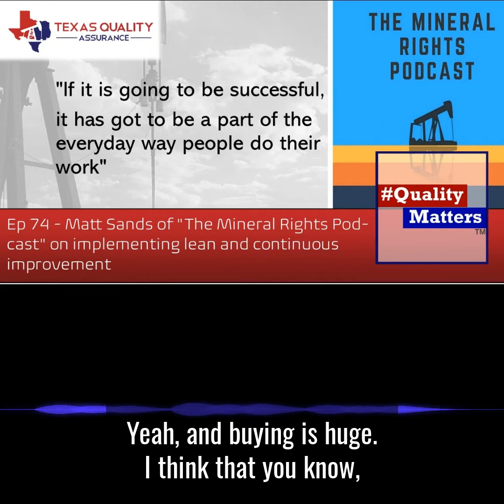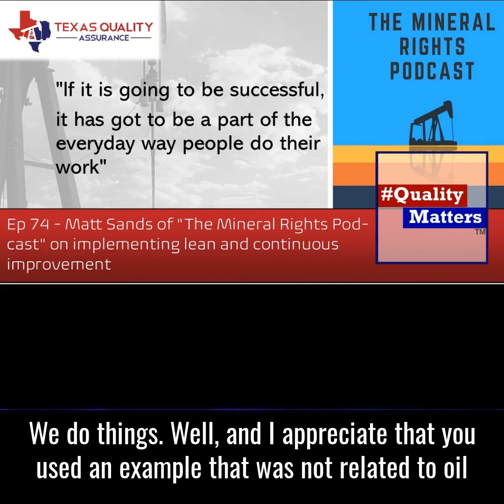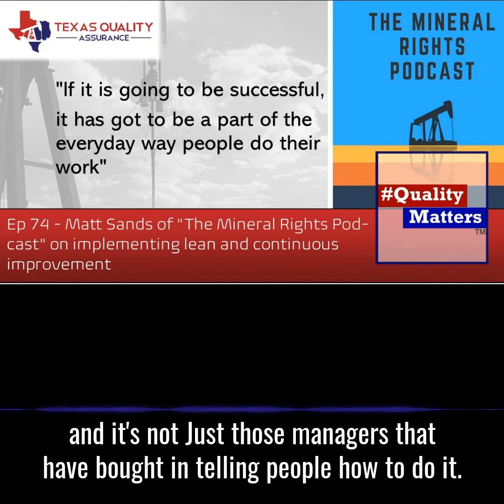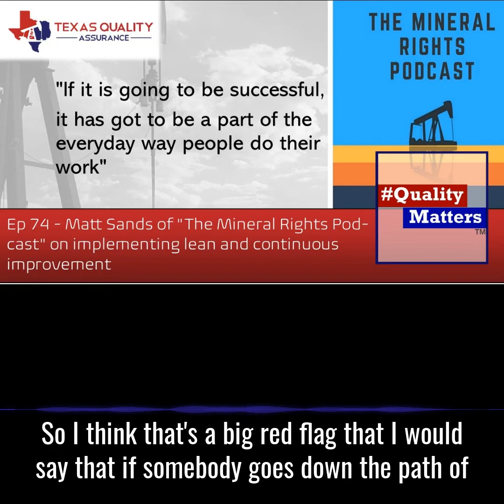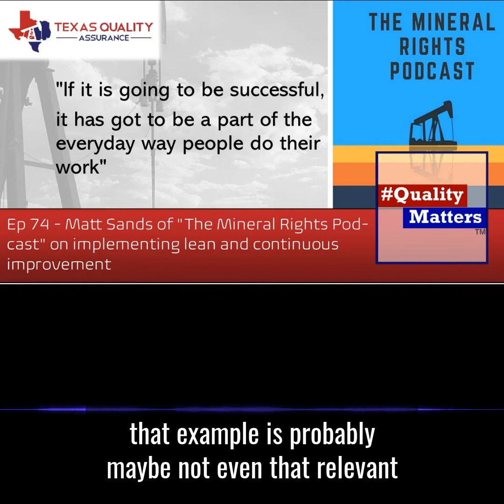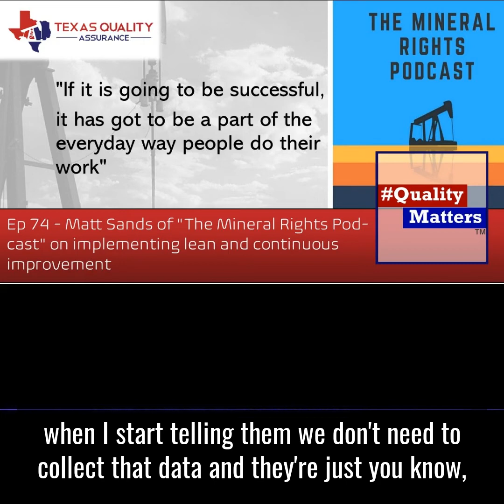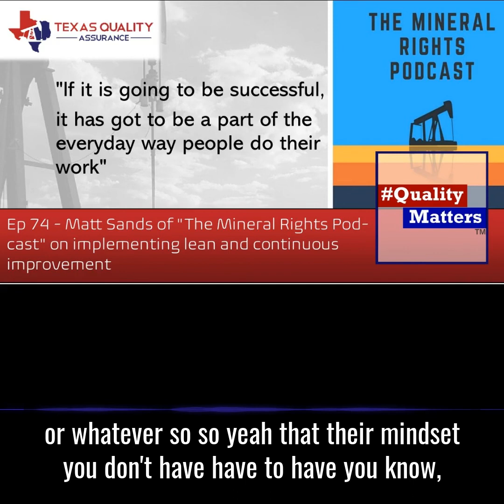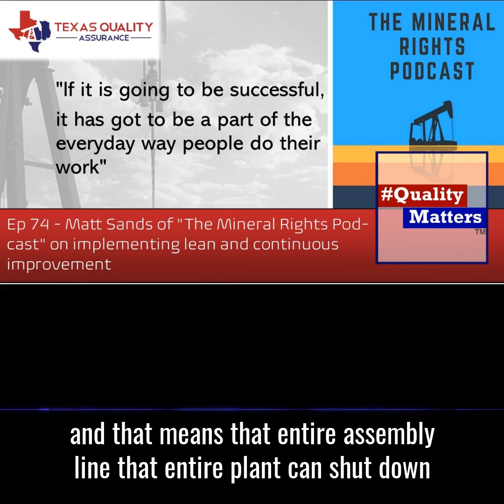Ep 74 – Matt Sands of “The Mineral Rights Podcast” on implementing lean and continuous improvement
From sales, service, accounting and of course the production floor Quality Matters. Regardless if you implementing lean or continuous improvement in the office or shop floor management buy in is key, but don’t neglect the folks doing the work day to day. Continuous improvement is more than the tools and processes but an overall change management journey.

“If it is going to be successful, it has got to be a part of the everyday way people do their work”

Learn more about our guest today, Matt Sands, host of the Mineral Rights Podcast.

🌟 Texas Quality Assurance 🌟

🔹 Texas Quality Assurance provides comprehensive quality management solutions to streamline processes and ensure excellence in every aspect of your business. Our flagship product, TQA Cloud, revolutionizes the way businesses manage quality, empowering them to achieve their quality goals efficiently and effectively. 🔹

🎙️QualityMatters Podcast🎙️
The QualityMatters podcast delivers insightful discussions and expert insights on all things related to quality management, empowering businesses to excel in their pursuit of excellence.